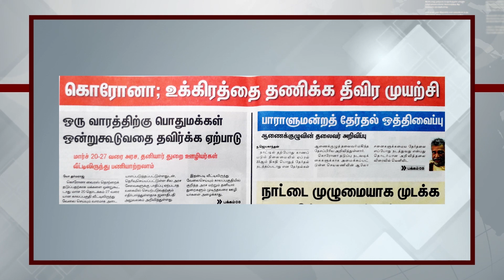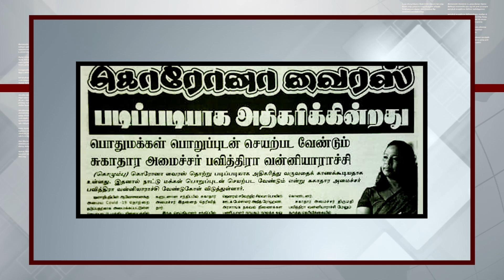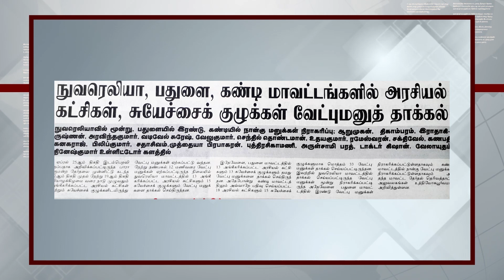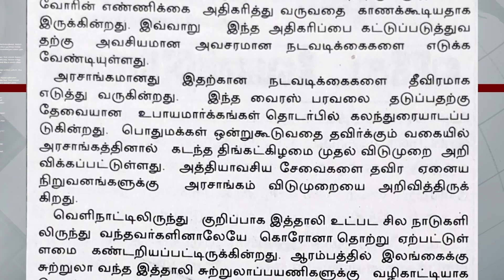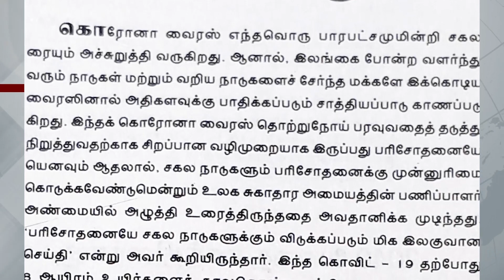பத்திரிகை கண்ணோட்டம் -20- 03 -2020